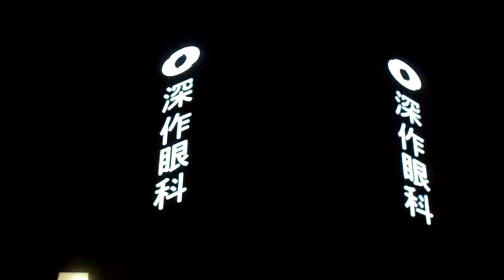DSCN7262世界緑内障週間20160308ライトアップinグリーン運動 深作眼科は不参加